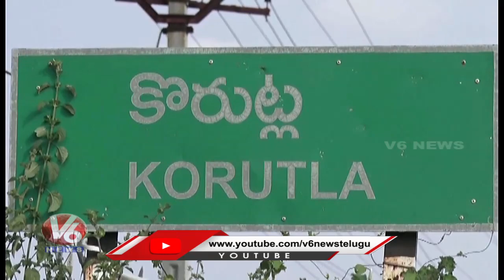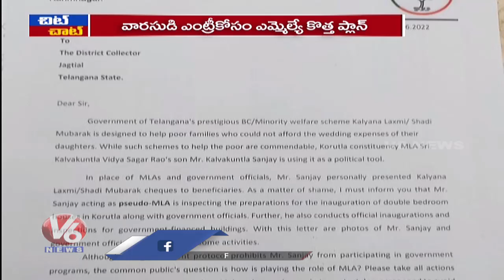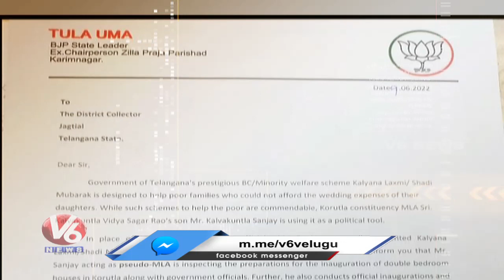MLA Kalvakuntla Vidyasagar Rao Doing Free Publicity To His Son Sanjay Kumar | Chit Chat | V6 News